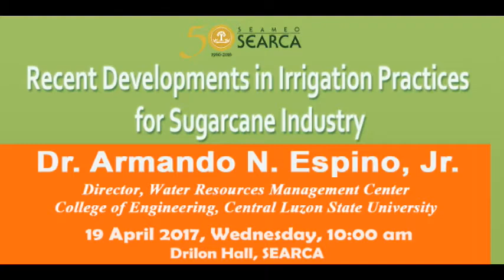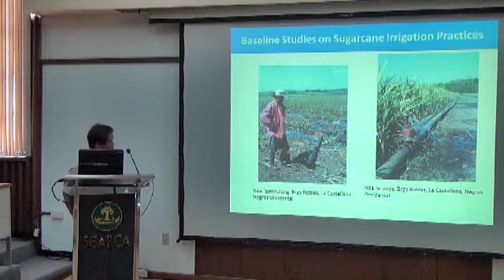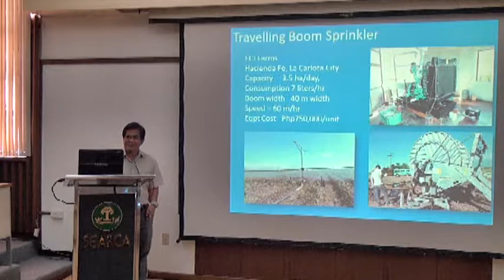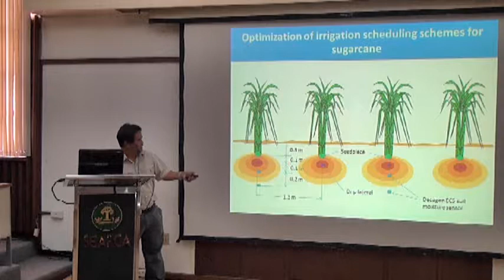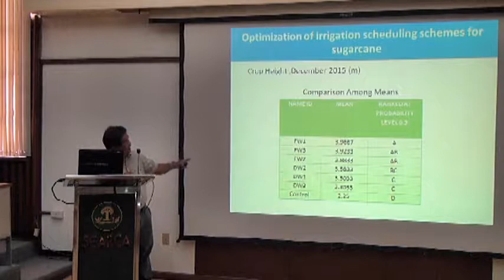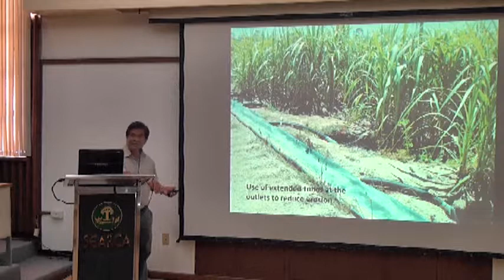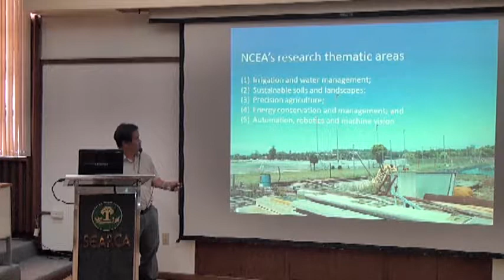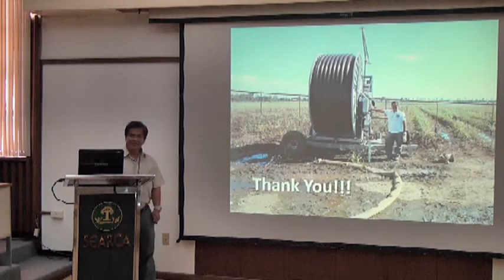Recent Development in Irrigation Practices for Sugarcane Industry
Dr. Armando N. Espino, Jr., Director, Water Resources Management Center, College of Engineering, Central Luzon State University, talks about the Philippine sugar industry and the role of irrigation in improving the sugarcane productivity.